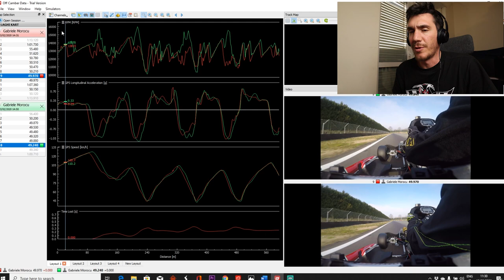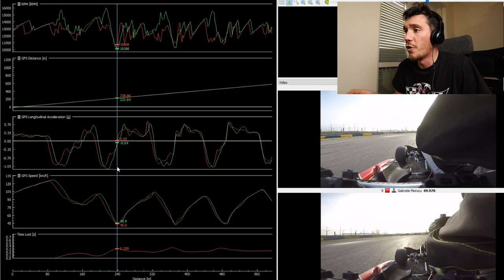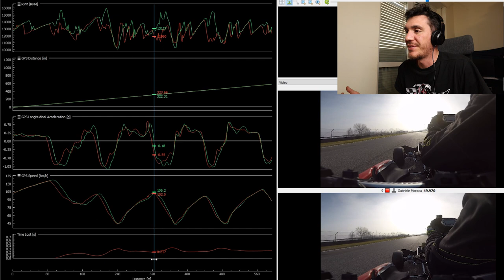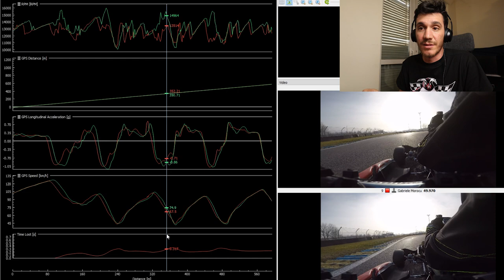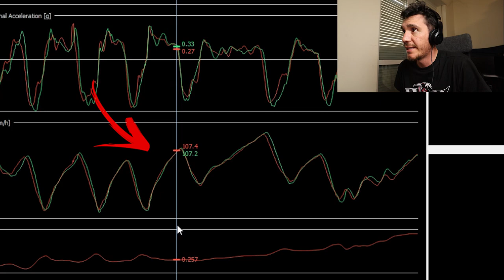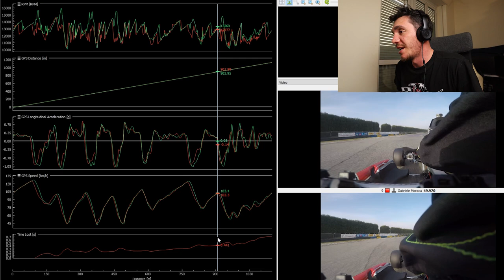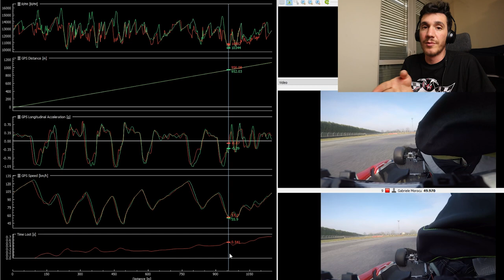HOW TO GO FASTER ON TRACK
Ever wondered if there is a trick or a secret to help you improve your driving and lower your laptimes on the track? In this video we will talk about a little secret that both amateur drivers, like myself, and pro drivers use to improve their laptimes!

MY GEAR :

VLOG CAMERA
ACTION CAMERA